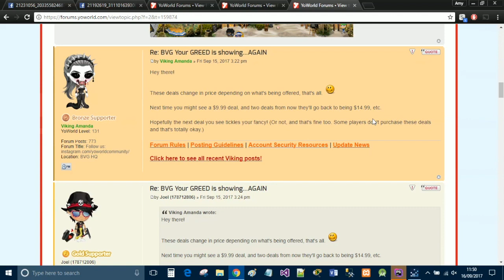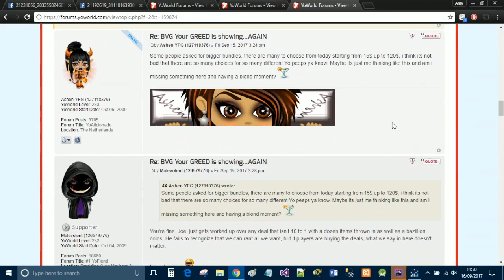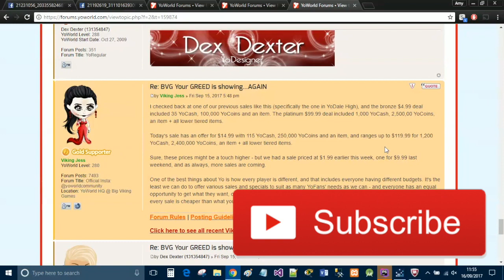YoCash Pricing, BVG Greedy?!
Are you happy with the pricing or do you think BVG is becoming more greedy?! I personally think we are loosing out, I wouldn't mind as much if BVG lowered the in game prices.